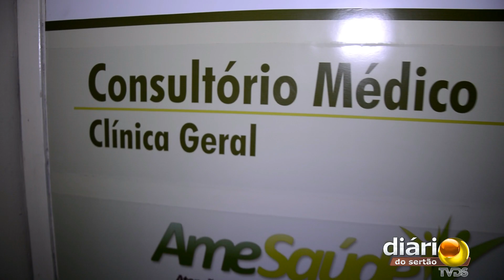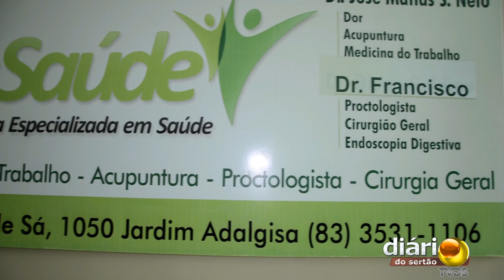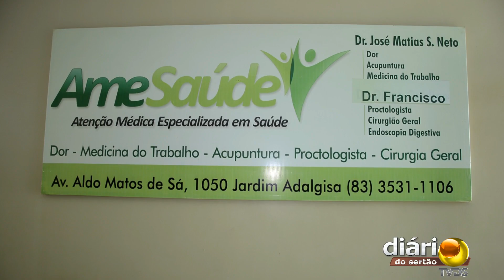Médico dermatologista alerta sobre doenças de pele e orienta como prevenir e tratar